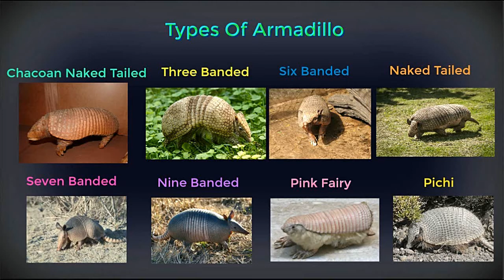The Amazing Adventurous Armadillo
Welcome To My Little Antics/Bienvenido A My Little Antics
Variety Videos That You Will Enjoy./Videos De Variedades Que Usted Disfrutará
In This Video:You Will Learn Facts About The Armadillo,What They Eat,How Many Hours They Sleep And More Amazing Facts!

We are extremely lucky to film in these locations due to our connections with various store owners, managers, etc.
Those included in the film are asked if they wish to participate, otherwise, they are under any circumstance,
NOT included in the edited cut. No minor is to be recorded in ANY of our recording sessions.

political parties, or religious denominations.

 El Video...Paz & Amor.

This Video Is An Educational Video...Enjoy!
Credit For Footage & Photos: Pixabay